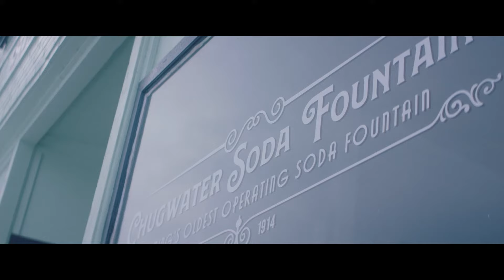Jill and Christian Winger: Investing in the Community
This is an excerpt from Divergence E2: The Grey featuring Jill Winger.